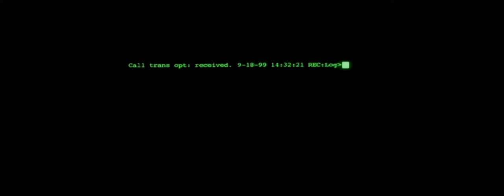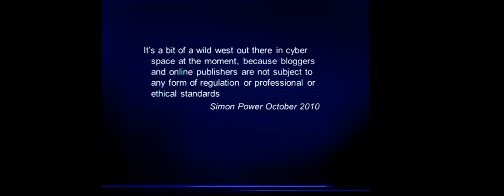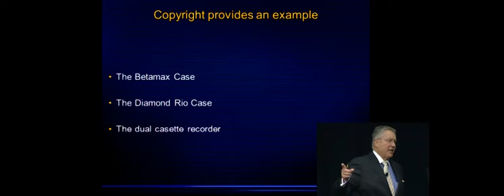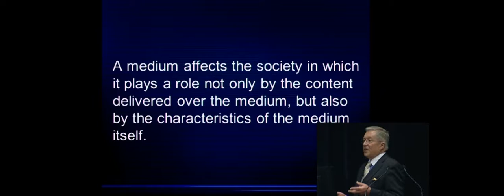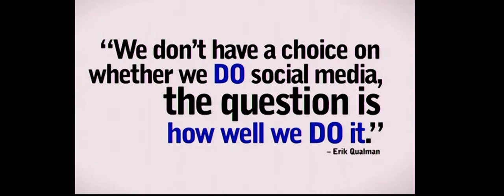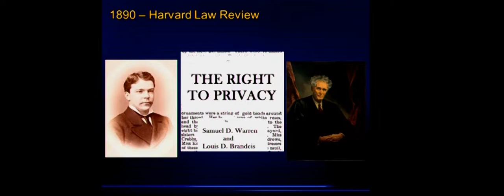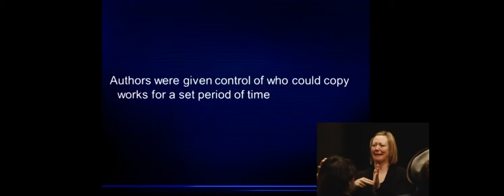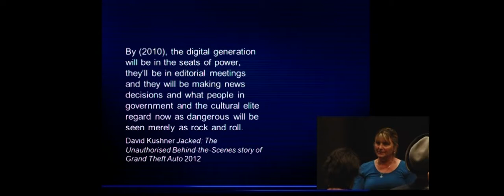Nethui 2012: Keynote - Judge David Harvey